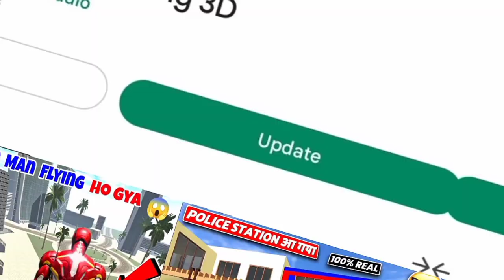New Update Army Tank + GTA 5 mode cheat code? 😛 || Indian bike driving 3d new update army tank code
indian bike driving 3d army tank
indian bike driving 3d army tank code
indian bike driving 3d army tank ka cheat code
indian bike driving 3d mein army tank ka cheat code
Indian bike driving 3d game army tank cheat code
Indian bike driving 3d mein tank ka cheat code
indian bike driving 3d mein army tank ka cheat code kya hai
Indian bike driving 3d mein army tank
Indian bike driving 3d mein army tank ka number
Indian bike driving 3d game multiplayer mode
Indian bike driving 3d multiplayer cheat code
Indian bike driving 3d multiplayer mode new update
Indian bike driving 3d new update in 2023
Indian bike driving 3d new update new code
Indian bike driving 3d update all code
Indian bike driving 3d New update gameplay
Indian bike driving 3d all New update
54 Ram Gamer
night mode update
night mode Indian bike driving 3d